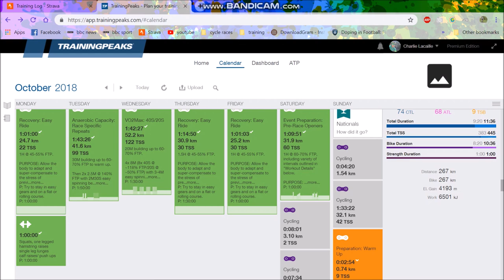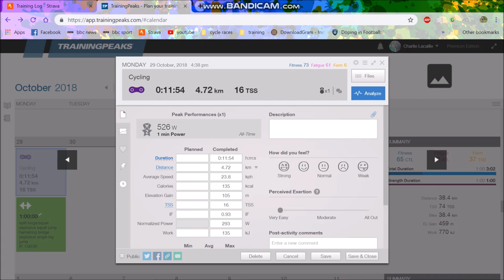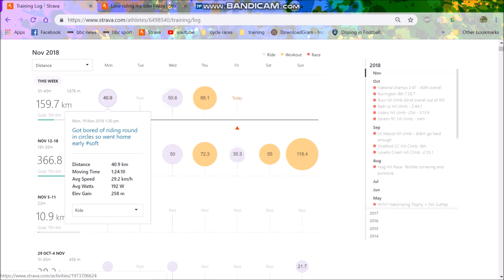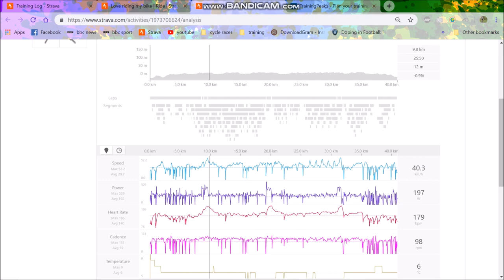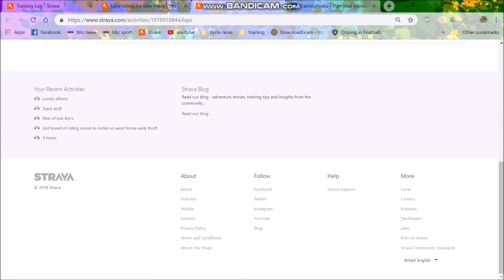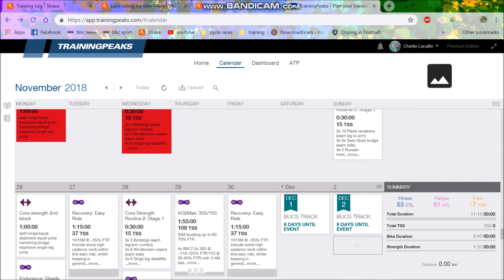LOSE NO Fitness over the OFF SEASON How To?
How I try to lose the least amount of fitness possible over the off season but still relax mentally